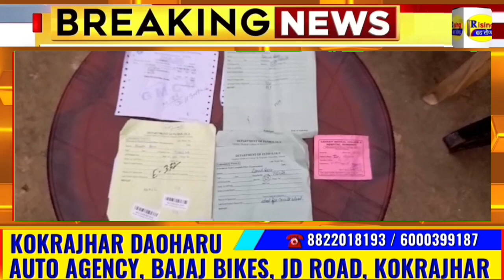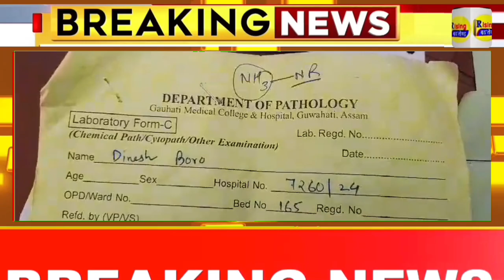তামুলপুৰৰ বতিয়ামাৰীৰ এজন যুৱক GMCH ৰ পৰা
তামুলপুৰৰ বতিয়ামাৰীৰ এজন যুৱক GMCH ৰ পৰা চিকিৎসাধীন অৱস্থাত নিৰুদ্দেশ।

তামুলপুৰ, ১০ জানুৱাৰীঃ

তামুলপুৰ জিলাৰ অন্তৰ্গত জিলা সদৰৰ বতিয়ামাৰী গাঁৱৰ দীনেশ বড়ো (৩১) নামৰ এগৰাকী যুৱক গুৱাহাটী মেডিকেল কলেজ হস্পিতাল (GMCH)ৰ পৰা চিকিৎসাধীন অৱস্থাত হঠাৎ নিৰুদ্দেশ হোৱা ঘটনাই তীব্ৰ চাঞ্চল্যৰ সৃষ্টি হৈছে। বিগত ৪ জানুৱাৰীত GMCH ত মেডিচিন বিভাগত ভৰ্তি কৰোৱা দীনেশ বড়ো নামৰ যুৱকজন ৭ জানুৱাৰীৰ দিনা চিকিৎসালয়ৰ পৰা নিৰুদ্দেশ হয়। GMCHৰ 7260/24 নম্বৰত ৰেজিষ্ট্ৰেছন কৰি দীনেশক 165 নম্বৰ বেডত ভৰ্তি কৰোৱা হৈছিল। পৰিয়ালৰ লোকে জানিব দিয়া অনুসৰি নিৰুদ্দেশ সম্পৰ্কত GMCH কৰ্তৃপক্ষৰ লগতে নিকটৱৰ্তী আৰক্ষী চকীত জনোৱা হৈছিল যদিও কোনোধৰণৰ গুৰুত্ব নিদিয়াৰ অভিযোগ উত্থাপন কৰে। উল্লেখ্য যে আজি পৰ্যন্ত নিৰুদ্দিষ্ট ব্যক্তিজনৰ কোনো খা-খবৰ নোপোৱাত শোকত ভাঙি পৰে পৰিয়ালৰ লগতে আত্মীয়স্বজন। উপায়হীন পৰিয়ালৰ লোকে বড়ো জনগোষ্ঠীৰ আৰাধ্য দেৱতা বাথৌ ৰ ওচৰত ও চাকি বন্তি জ্বলাই প্ৰাৰ্থনা জনাই লগতে দীনেশ বড়োৰ কিবা শুংসূত্ৰ পালে নিকটৱৰ্তী আৰক্ষী থানা নাইবা 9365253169 বা 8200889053 নম্বৰত যোগাযোগ কৰিবলৈ পৰিয়ালৰ লোকে অনুৰোধ জনাই।

নয়নজ্যোতি দাস/ তামুলপুৰ।
*@ভিজুৱেল ইনপুট নম্বৰত পঠিওৱা হ'ল।*